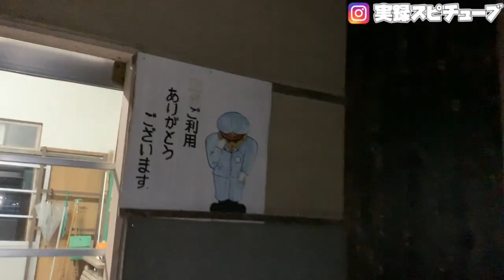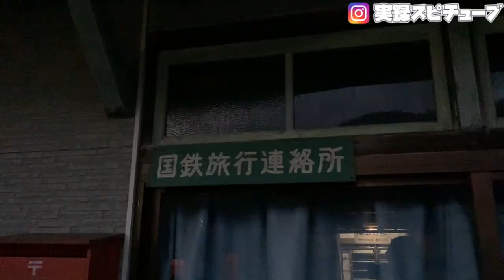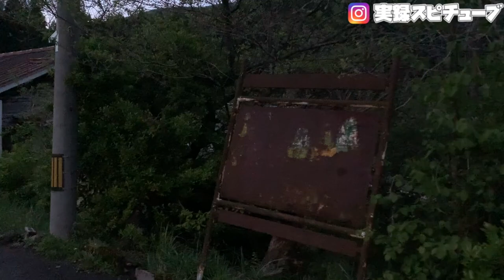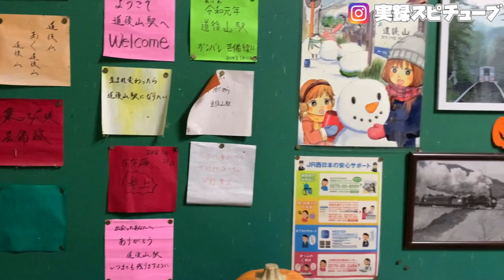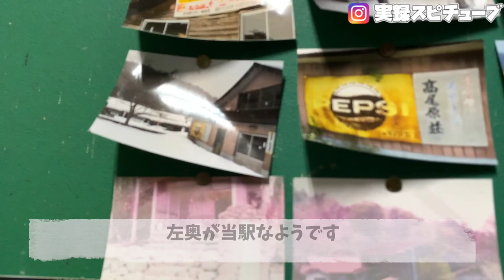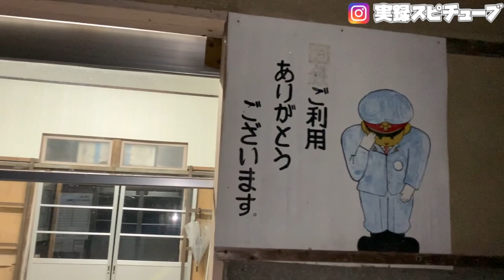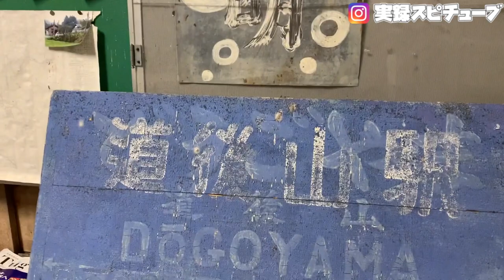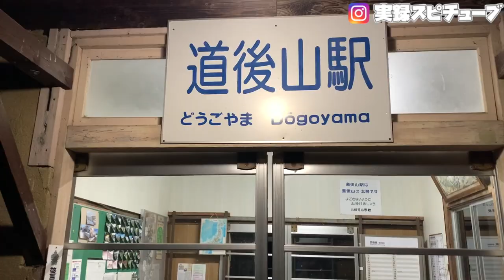JR芸備線【道後山駅】スキー場があった豪雪地帯の駅／国鉄時代の痕跡が残る！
自粛前の動画になります。
落ち着いたらぜひ行ってみてくださいね^^

道後山駅

再生リスト